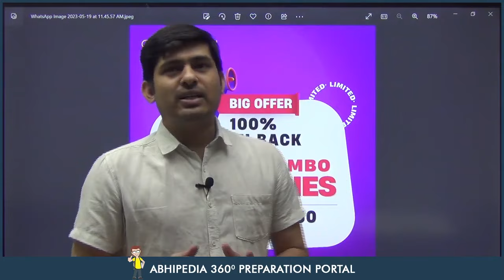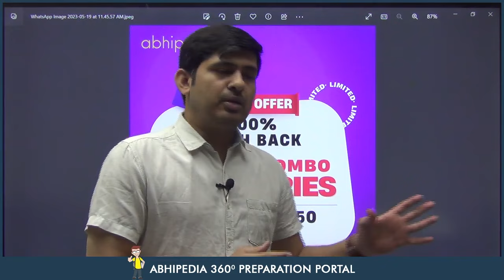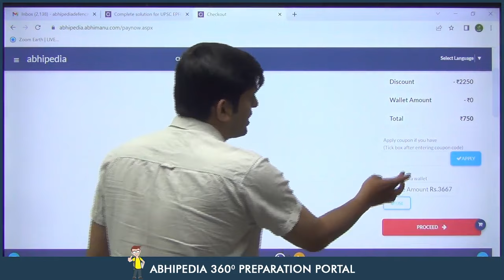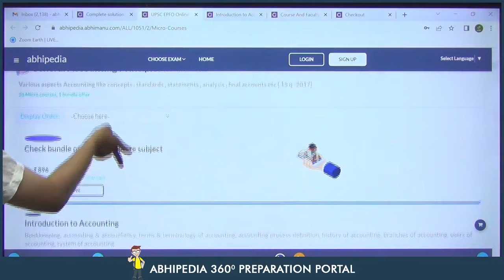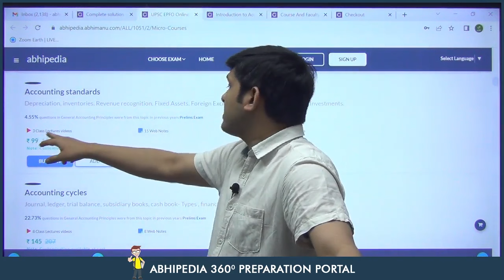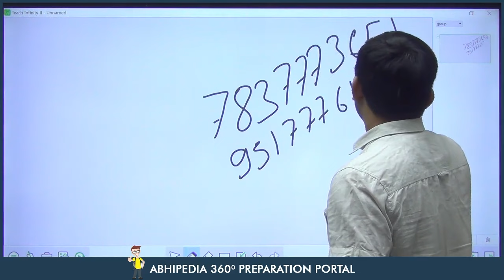How to avail 100% Cashback | EPFO Combo Test Series | Best Test Series EPFO EO/AO & APFC 2023 Exam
Get 100% Cashback on EPFO Combo Test Series @ INR 750